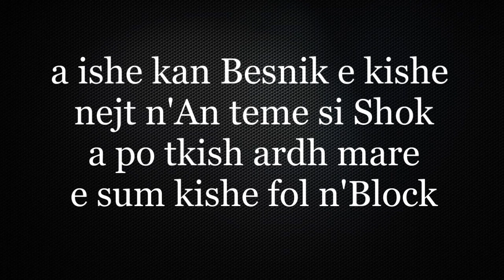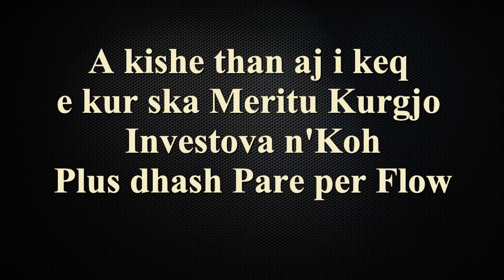Dado ft A Loc - Kanga Fundit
Arre on Vocals,2013
Rec : Molotov Lab,26 Crew
Hudy hzd remake